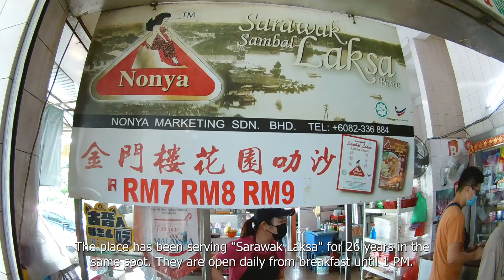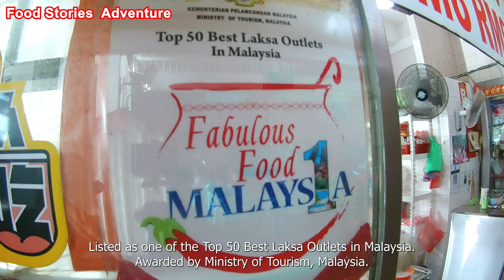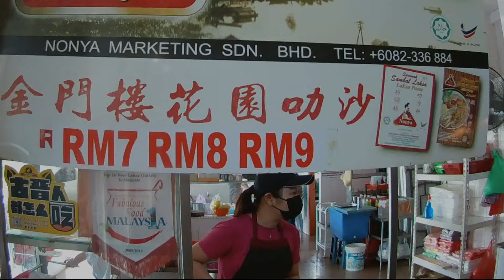BEST SARAWAK LAKSA 🔥 in MALAYSIA MUST EAT KUCHING FOOD when you VISIT SARAWAK 🇲🇾 MALAYSIA BEST FOOD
Play the video in [4K] resolution for delicious pleasure experience.
Celebrity Chef Anthony Bourdain once quotes this meal as  "Laksa Kuching, Breakfast of the Gods". Here is the another place of Sarawak Laksa, awarded as Top 50 Best Laksa Outlets in Malaysia !

We're back on track. With more content coming soon.

During this hard times of endemic, support buying from our local business as every help is meaningful. 😇🙏🥰

🌟Support & buy our local food heroes & business operator.🌟